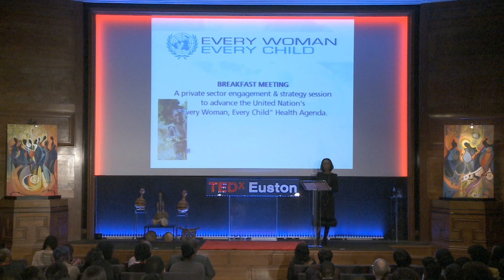Unlikely activist: Toyin Saraki at TEDxEuston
Toyin Saraki is the Founder of The WellBeing Foundation, a front-line maternal and child health focused Non-Governmental Organization in Nigeria. She was until recently the First Lady of Kwara State in Nigeria. Having held various leadership positions in humanitarian organizations for close to two decades, Mrs Saraki now dedicates much of her time to the work of The WellBeing Foundation and various networks of organizations that the NGO works with. She constantly advocates for improved governmental policies, better working relationships between NGOs and the continuum of care for maternal, newborn and child health in communities. These efforts have made Mrs. Saraki one of the most heard voices on every issue relating to the health of mothers and children in Nigeria. Her working style has integrated a strong advocacy profile with a unique model of community participation, direct action, effective communication and the development of innovative funding mechanisms in a resource constrained environment, to ensure universal access to quality basic healthcare. Mrs. Saraki gained her bachelor's degree in law at the University of London School Of Oriental and African Studies and her masters' degree in International Economic Law at University of London King's College. She has researched and promoted the rights of women and children. In 2007 she was appointed Chair of the Federation of International Women Lawyers (FIDA) Committee on the Protection of Children..